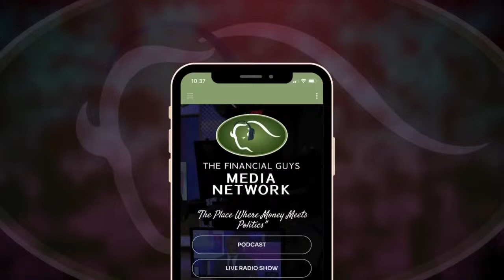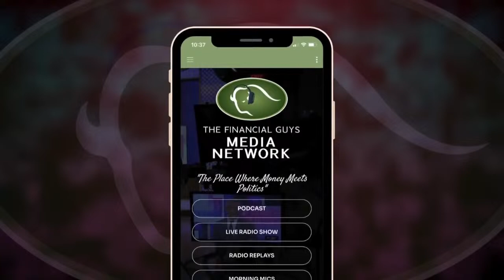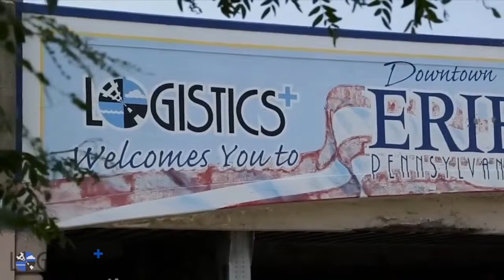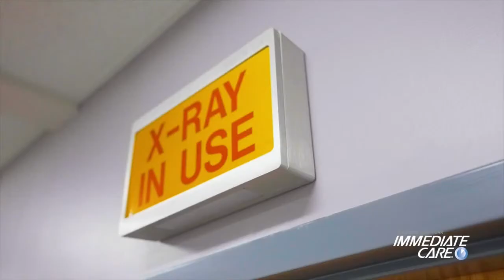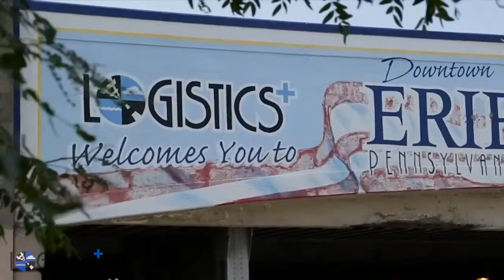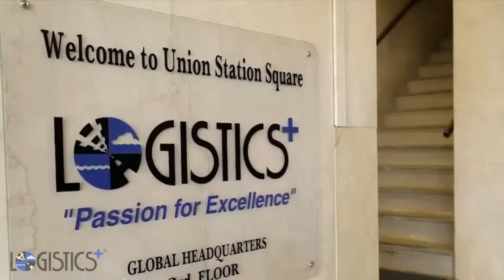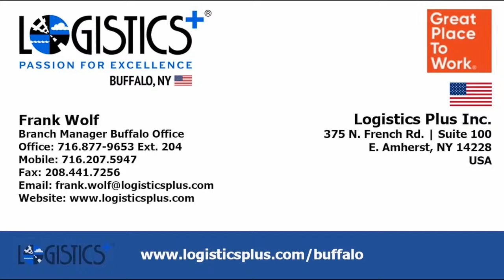Wells College Express vs Hilbert Hawks Game 1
AMCC Mens BAseball on The Buffalo Sports Page